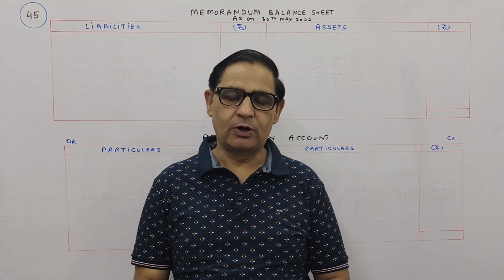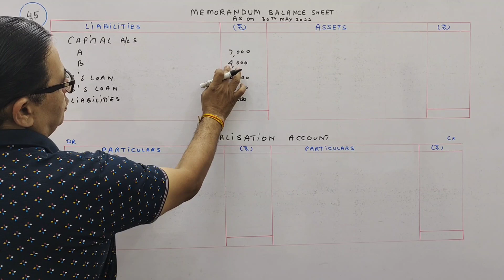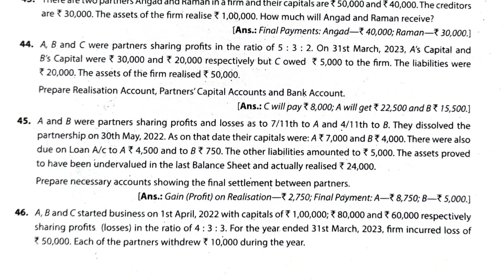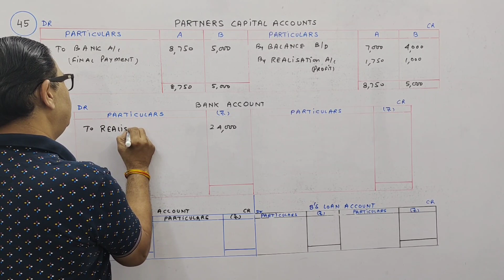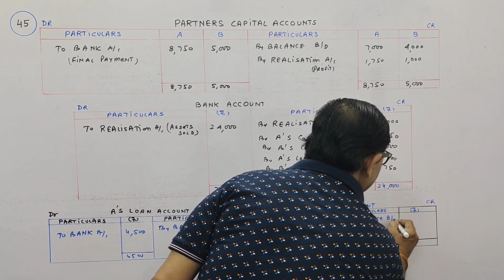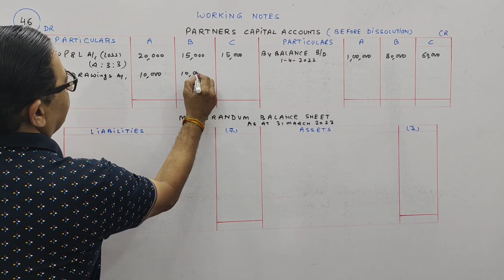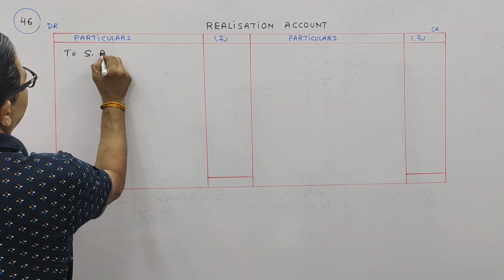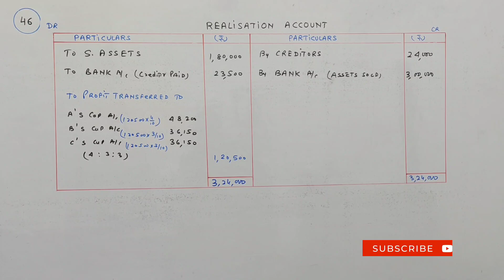DISSOLUTION OF FIRM T.S.Grewal Ch-7 Que no-45 ,46 (Memorandum Balance Sheet ) Class 12 Accounts 2023